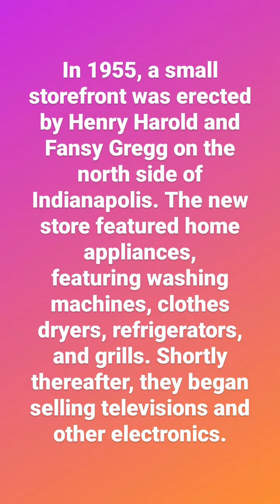Remember hhgregg???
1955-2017